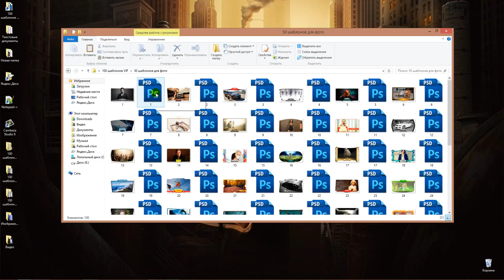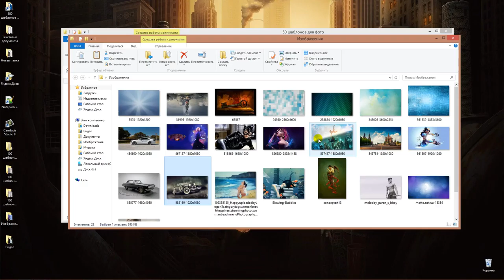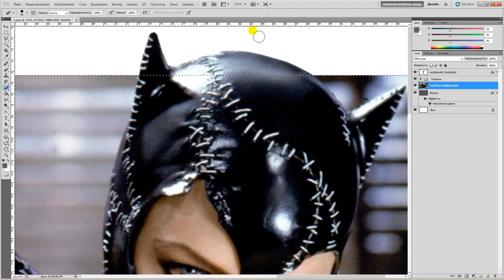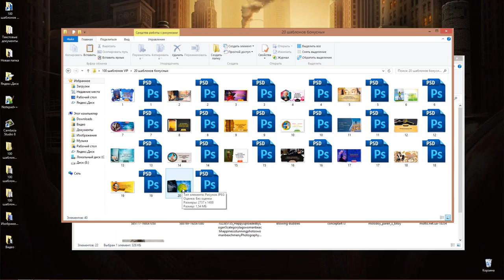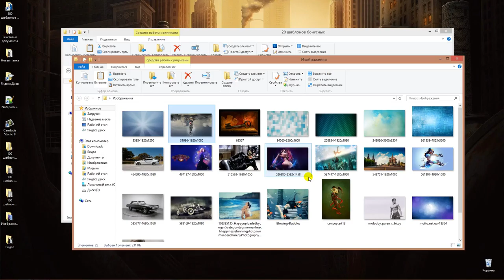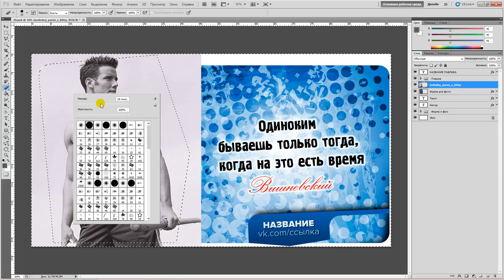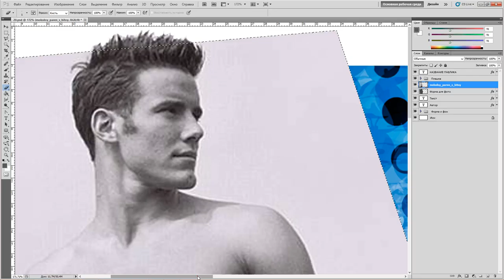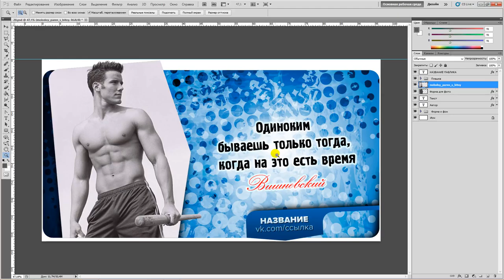3D эффект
Интересно? Узнай больше!

Этот контент подготовлен и опубликован при поддержке - аутсорсинг онлайн маркетинга и PR